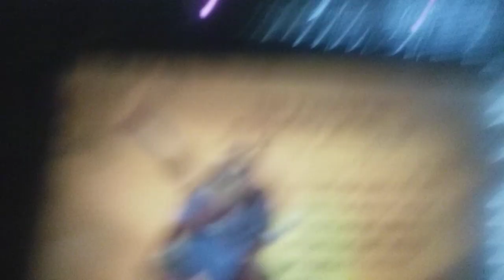Crash of the titans the emerald city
Like from wizard of oz